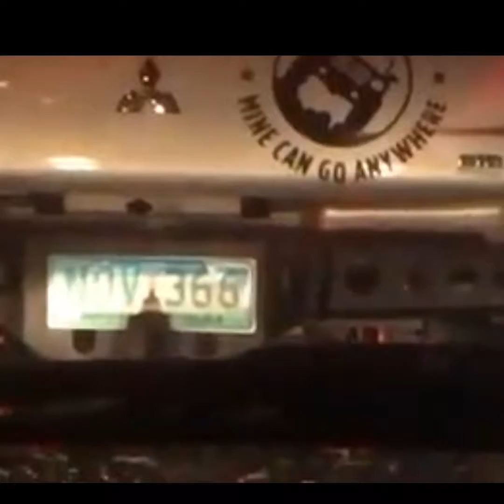Blinking tail lights